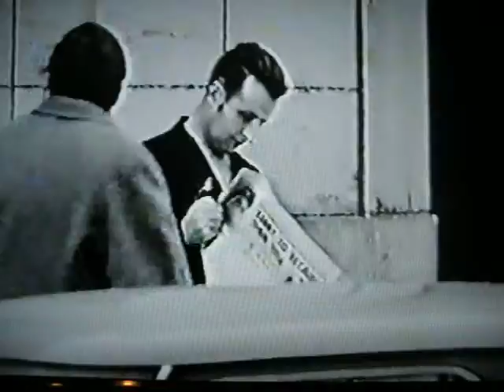Gentex factory, Athlone in 1970 ( 5/7)